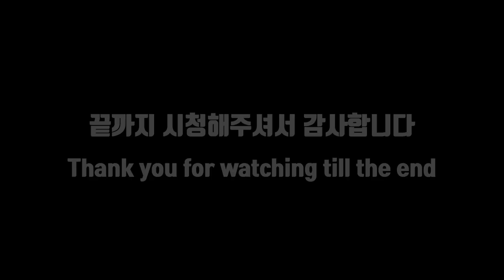고양이에게 도움이 되는 소리, 음악 / 고양이 골골송 11시간 / ASMR Cat purring / Music for Cats🎵😸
고양이 골골송은 집중이안될때, 불면증에 효과가 있어요
외출을 할때 혼자있는 반려견,반려묘가 걱정이 된다면 안정음악이나 골골송을 틀어놓고 나가면 고양이에게 도움이 됩니다